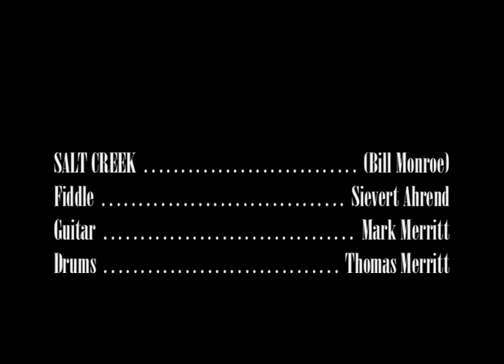Salt Creek Sievert Ahrend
Hier beweist Sievert Ahrend einmal mehr, dass er nicht nur ein ausgesprochen guter Banjo-, Mandolinen-, Steelguitar-, Dobro- und Gitarrenspieler ist, sondern auch mit einer Fiddle den Saal zum Kochen bringen kann. Und wenn man ihm einen Eierschneider hinhält, macht er da auch noch Musik drauf.
Hier spielt er des Stück "Salt Creek" von Bill Monroe zusammen mit seinen Freunden Mark und Thomas Merritt.